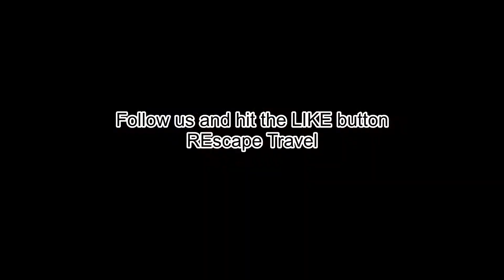Singapore Flower Dome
In this episode we are visiting the Flower Dome in the Gardens by the bay. Really beautiful!

In february 2018 we escaped the winter in Sweden and traveled for 5 weeks in total. 1 week in Singapore and 4 weeks by motorhome in Australia.